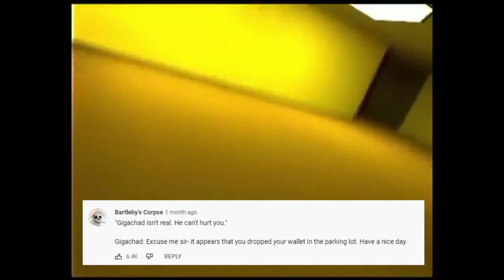Gigachad doesn't exist!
Gigachad doesn't exist! I don't believe his existence that's why I prove it.